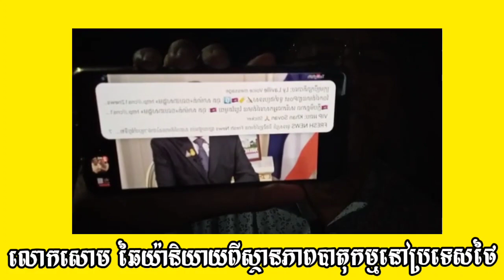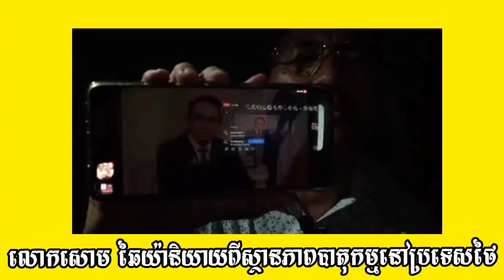លោកសោម ឆៃយ៉ា និយាយពីស្ថានការណ៍បាតុកម្មនៅប្រទេសថៃ21.10.2020